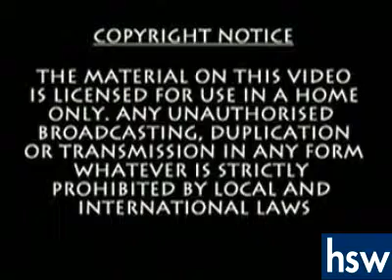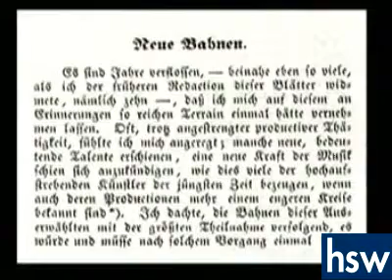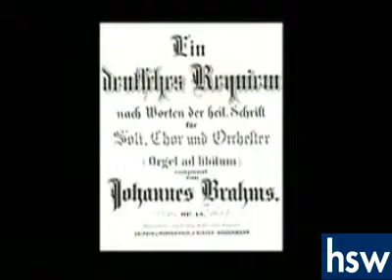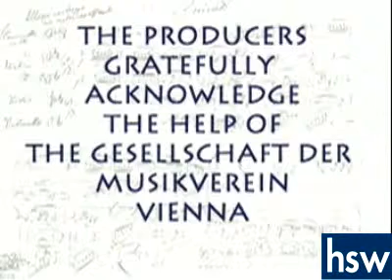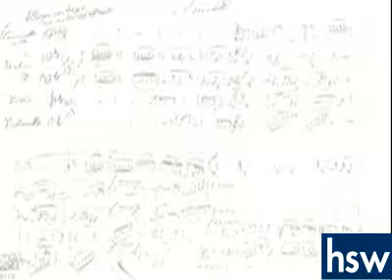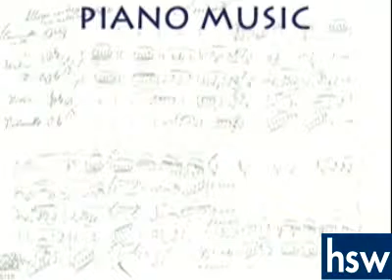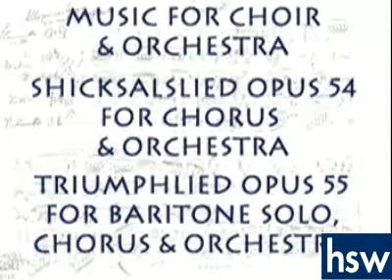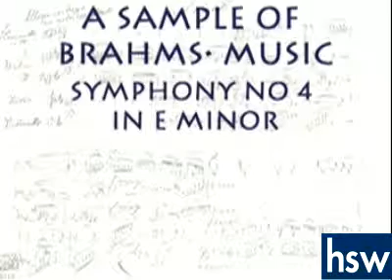Johannes Brahms hsw